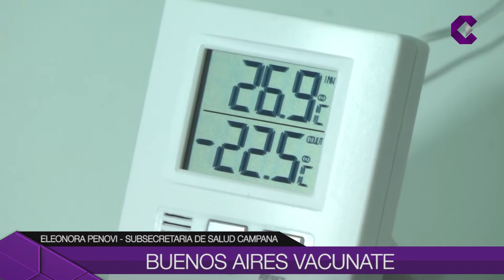BUENOS AIRES VACUNATE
Buenos Aires Vacunate es el plan público, gratuito y optativo de vacunación contra el coronavirus en la Provincia de Buenos Aires. Desde la Secretaría de Salud de Campana instaron a las personas a inscribirse ya que será gratuito, público y optativo contra el coronavirus. El objetivo es vacunar primero a toda la población con mayor vulnerabilidad frente al virus.